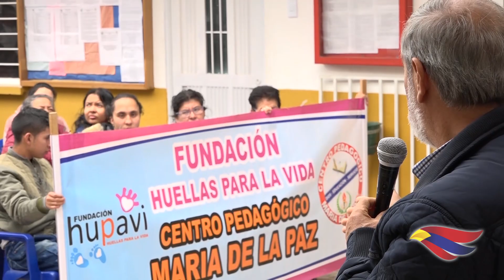ALCALDE DE PASTO VISITÓ LA FINCA DE JAMONDINO DONDE SE EJECUTA EL PROGRAMA DE SOBERANÍA ALIMENTARIA